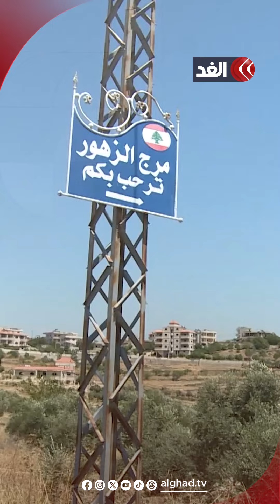منفى إسمـ.ـاعيل هنيـ.ـة ورفاقه.. كيف حوّل «المُبْعَدون» مخيم الزهور في لبنان إلى منبر للحرية؟